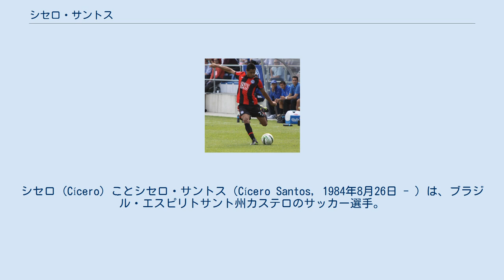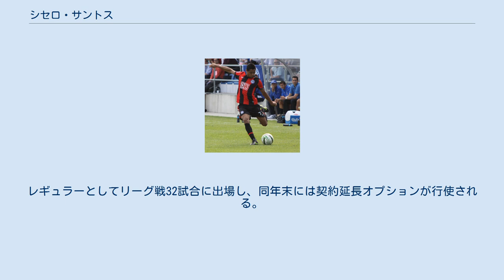シセロ・サントス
シセロ (Cícero) ことシセロ・サントス（Cícero Santos, 1984年8月26日 - ）は、ブラジル・エスピリトサント州カステロのサッカー選手。
 ECバイーアでトップチームデビュー。
フルミネンセFCにユーティリティープレーヤーとして中盤より前のポジション全てを熟すようになった。
コパ・リベルタドーレス2008ではグループステージで美しいフリーキックを見せた他、決勝戦のPK戦で唯一PKを決めた選手となった。
 2008年夏にドイツ・ブンデスリーガのヘルタ・ベルリンに加入。
8月17日に初出場するとレギュラーとして活躍した。
その後VfLヴォルフスブルクにも在籍した。
 2011年にサンパウロFCに加入し、1年半在籍。
2013年1月1日に2013シーズンの契約を結ばない事が報道によって明らかにされた。
同月8日にサントスFCに2年契約で移籍。
カンピオナート・パウリスタではネイマールに及ばなかったものの得点ランキング2位につけた。
 2014年7月にフルミネンセに復帰。
2015年にはカタール・スターズリーグのアル・ガラファへの期限付き移籍を経験した。
 2016年12月にサンパウロに再加入。
コパ・ド・ブラジルのパラナ・サッカー・テクニカル・センター戦ではハットトリックを達成し、ロジェリオ・セニ監督も「32歳という年齢で経験もあり試合を内外からよくコントロールできる。」と称賛した。
ロジェリオ・セニが解任されると出場機会を失い、相互の合意の下契約を解除。
 2018年にグレミオFBPAに加入しレコパ・スダメリカーナ2018に出場した。
 2019年2月6日、ボタフォゴFRとシーズン終了までの契約を締結。
レギュラーとしてリーグ戦32試合に出場し、同年末には契約延長オプションが行使される。
2021年2月末にクラブとの契約を満了し退団した。